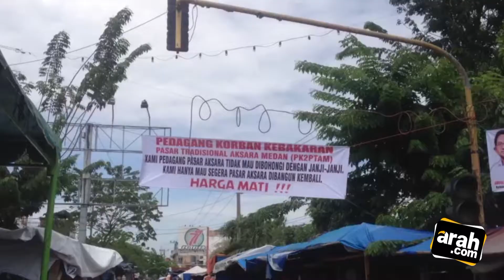Pakai Ikat Kepala Merah Putih, Pedagang Ibu-ibu Teriaki Keadilan!